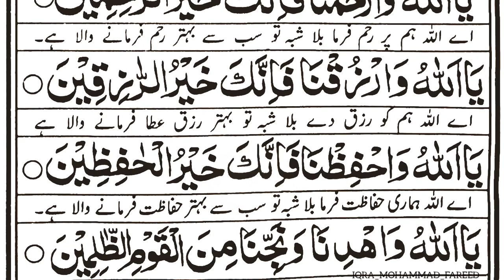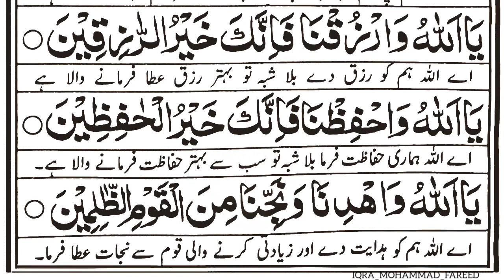Best Exam Dua | Best Wazifa For Daily Life Problem | Success In Exam | Recite 1 Time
DUA FOR EXAM BY :-
IQRA_MOHAMMAD_FAREED